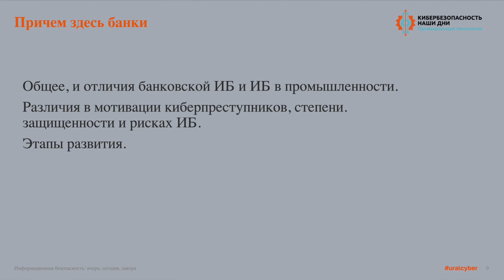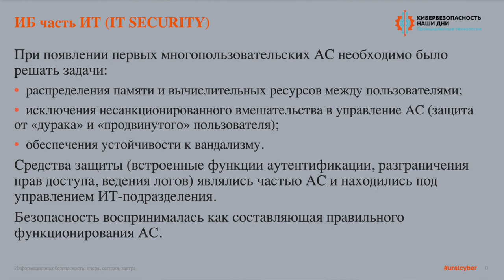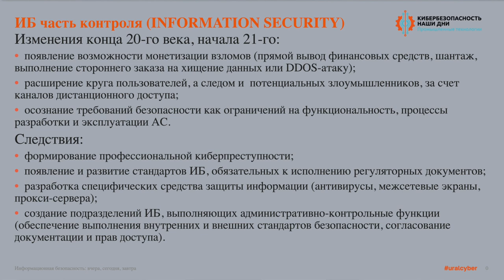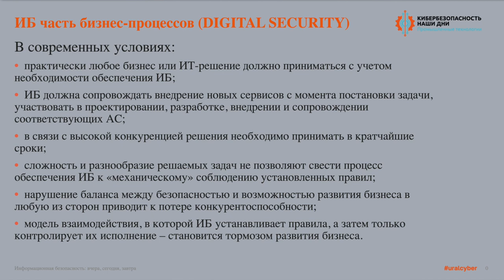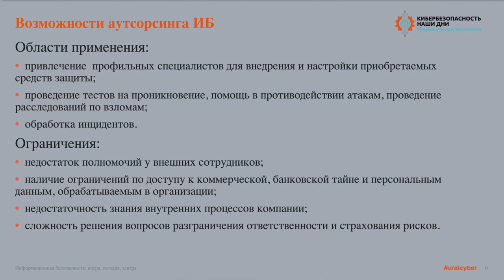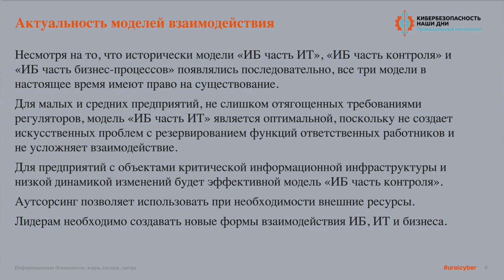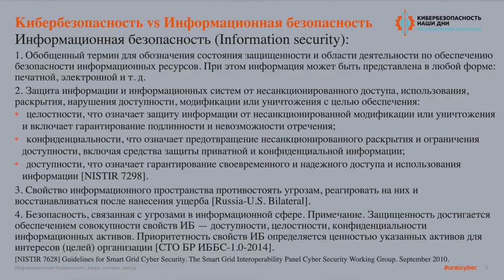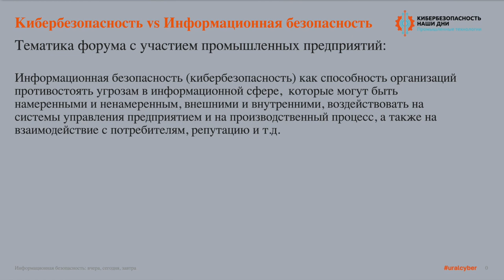Сергей ПАЗИЗИН (Ассоциация «Россия»): Информационная безопасность: вчера, сегодня, завтра | BIS TV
О плюсах и минусах разных моделей взаимодействия между ИБ, ИТ и бизнесом — доклад эксперта Ассоциации банков России на форуме «Кибербезопасность — Наши дни».

Сергей Пазизин, представитель комитета по информационной безопасности Ассоциации банков России (АБР), выступил с докладом на ключевой сессии форума «Кибербезопасность — Наши дни. Промышленные технологии». Эксперт рассмотрел этапы развития информационной безопасности — и выявил общие черты, которые сегодня наблюдаются у ИБ финансовой сферы и кибербезопасности в промышленности. Опираясь на это сравнение, Сергей Пазизин рассказал о перспективах и преимуществах перевода ИТ- и ИБ-служб на аутсорсинг как способе повысить эффективность процессов обеспечения информационной безопасности.

Форум «Кибербезопасность — Наши дни. Промышленные технологии» прошёл с 17 по 19 февраля 2021 года в ДЦ «Юбилейный» (Магнитогорск). Его участниками стали представители регуляторов, исследовательских институтов, российских предприятий (субъектов КИИ), а также эксперты ИБ, разработчики и поставщики решений и услуг в области кибербезопасности промышленности. Организатор — Медиа Группа «Авангард».